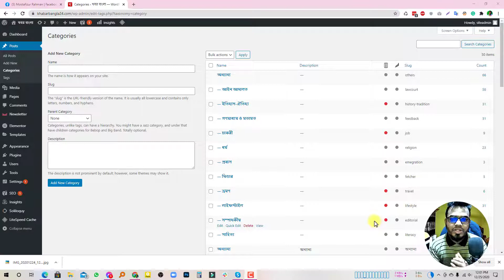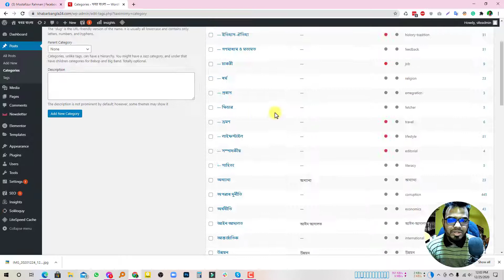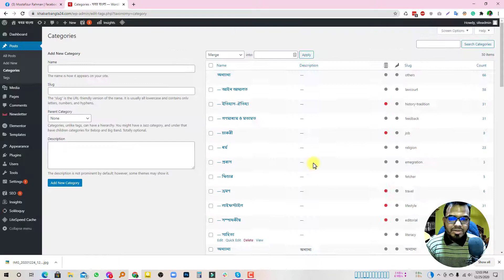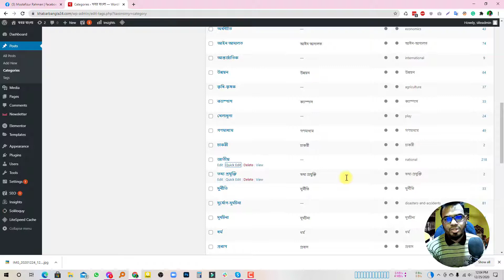কিভাবে পোষ্ট এবং ক্যাটাগির মার্জ করবেন | ওয়ার্ডপ্রেসের টুকিটাকি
এই ভিডিও তে আমরা দেখবো ওয়ার্ডপ্রেসের পোষ্ট এবং ক্যাটাগরি মার্জ করার নিয়ম। অনেকসময় আমরা একাধিক পোষ্ট বা ক্যাটাগরি একটি পোষ্টে বা ক্যাগরিতে মার্জ করতে চাই, সেটারই বিস্তারিত তুলে ধরা হয়েছে এই ভিডিওতে।